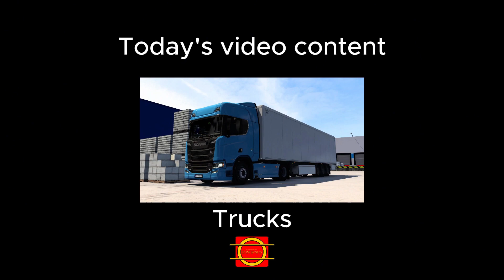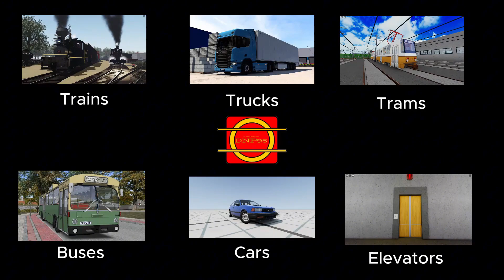ETS2 | POV Driving Scania 110 from Warsaw (PL) - Liepāja (LV)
NOTE: the mods i used in this video are NOT MINE

My Discord server (Remind me in the comments if it doesnt work)(13+ ONLY)